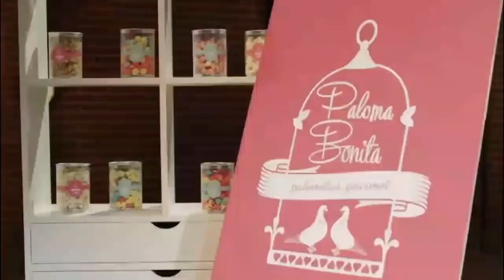Shark Tank México - Palomitas de Maiz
Emprendedora y su idea de palomitas de maiz mexicanas - Poloma Bonita, llega a  Shark tank buscando un socio que lleve este negocio al siguiente nivel.  La emprendedora logrará ?